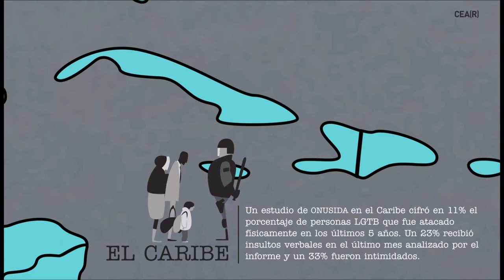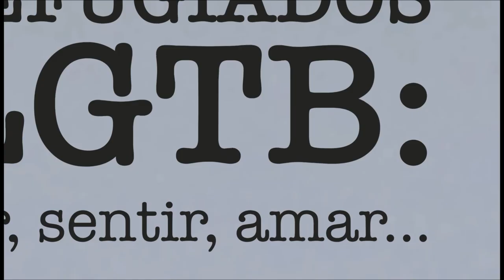Principales datos sobre refugiados LGTB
¿Sabías que en el continente americano se producen 9 asesinatos de media de personas LGTB? ¿Y que el 70% de los países africanos criminalizan las relaciones sexuales entre adultos? ¿Eras consciente de que en Berlín en tan solo tres años se han denunciado 400 ataques contra refugiados LGTB?

Muchas personas se ven obligados a huir ante el miedo a ser detenidas, torturadas, maltratadas o discriminadas por el mero hecho de SER, SENTIR O AMAR.